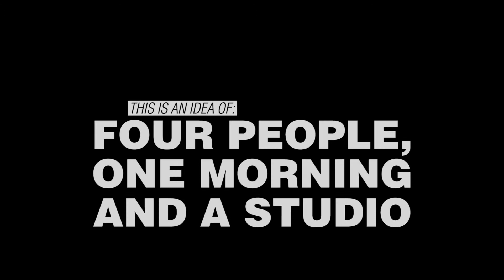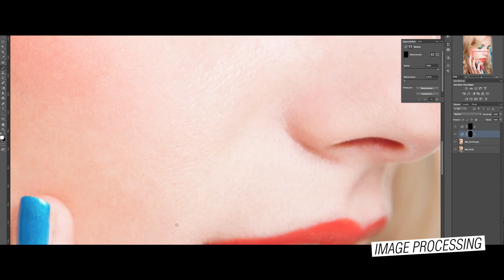Imagefilm ART by Manuel Wilke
Ein Film über die Arbeit des Münchner Fotografen Manuel Wilke bei einem Beauty-Fotoshooting im Münchner West Side Studio.
Visagistin: Kassandra Ernst
Fashion Stylisten: Amanda Hue
Model: Julia G.